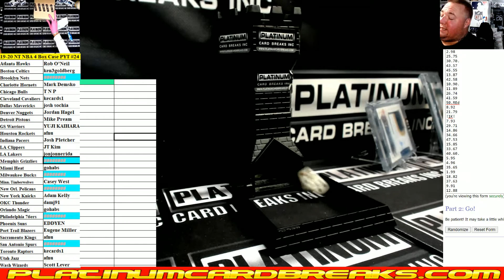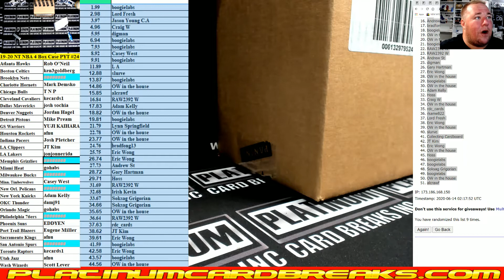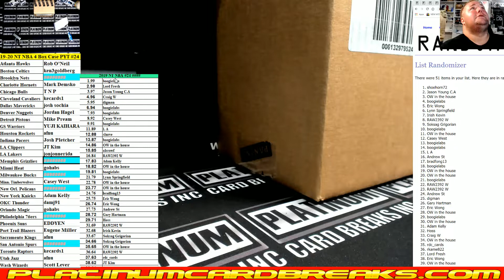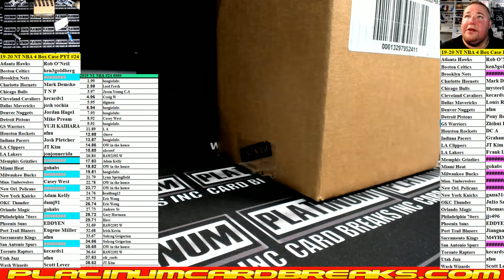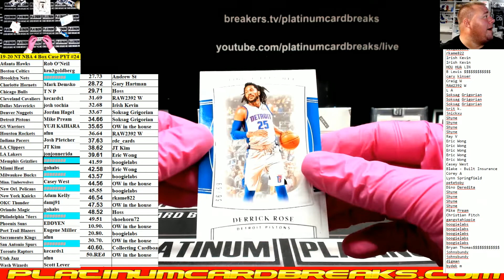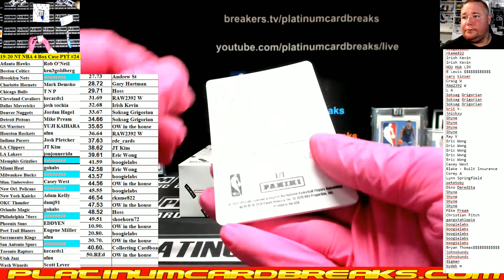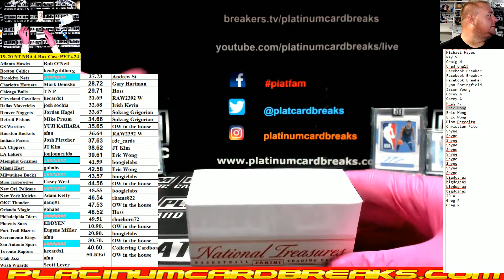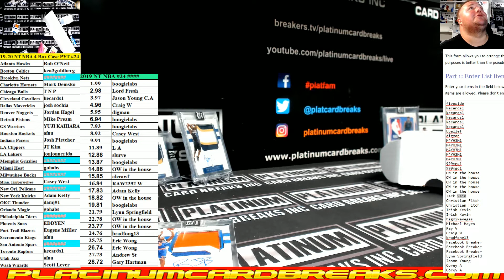19 20 NT NBA 4 Box Case PYT #24